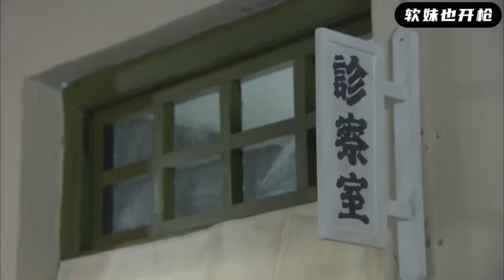【抗日戰爭電影】日軍大部隊來襲，戰神一顆手雷精準投射，炸的日軍落花流水！ ⚔